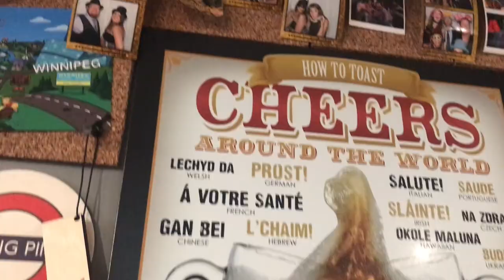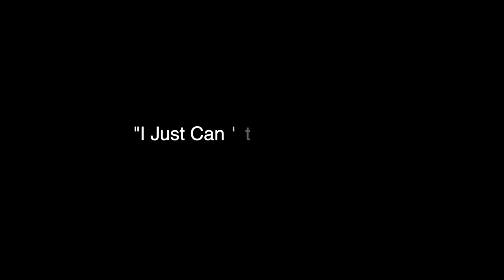One Flight Down #8: Irish Whiskies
Day Three of St. Patrick’s Week, and still NO GREEN BEER! In fact, no beer today. Join me as I sample some Irish Whiskies in spite of my show’s mission statement.

Featured beers:
None. It’s all about the whiskey today!

and Whiskey in the Jar
by Dust Rhinos

One Flight Down logo design by John MacKenzie Shop his page for One Flight Down shirts, stickers, shower curtains and more!

Filmed at the Tarry Ile basement pub in Winnipeg, Manitoba.

Cheers!